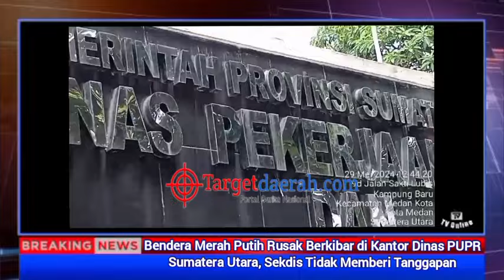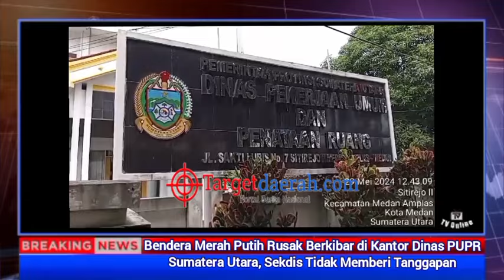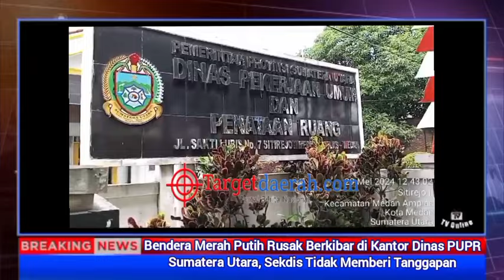Bendera Merah Putih Rusak Berkibar di Kantor Dinas PUPR Sumatera Utara, Sekdis Tidak Menanggapi Pers